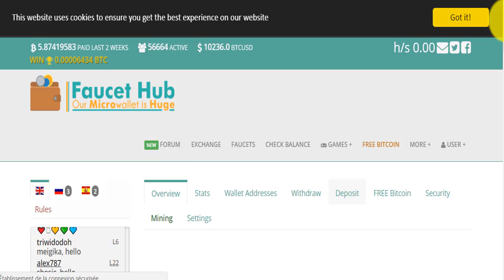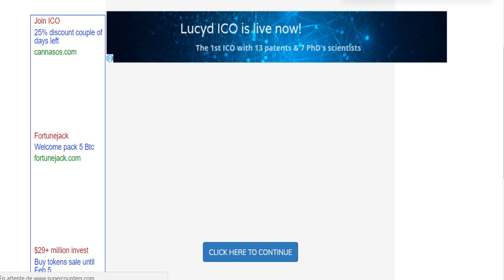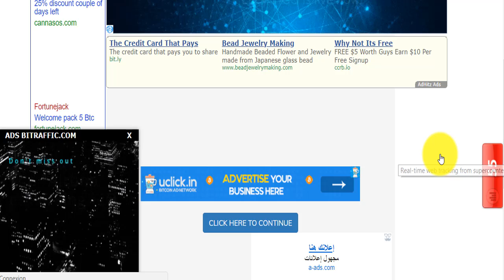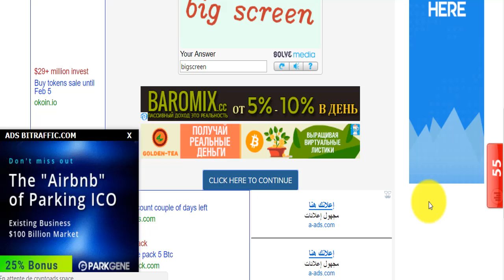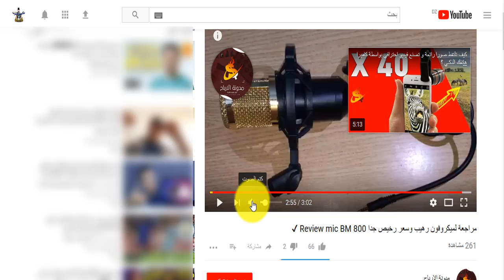أقوى المواقع لربح الليتكوين😂 لمحبي المسابقات 😎مسابقة لربح ميكروفون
موقع رائع لربح الليتكوين
المواقع الربحية .
ربح الدولار .